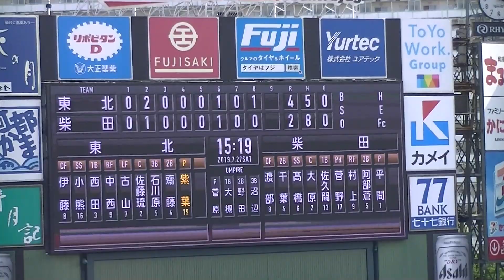令和元年 ７/２７ 柴田＆東北 ｛８回｝第１０１回全国高校野球選手権宮城大会 準決勝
令和元年 ７月２7日